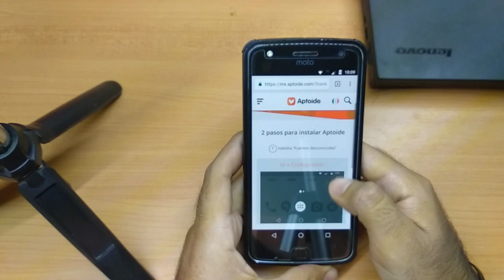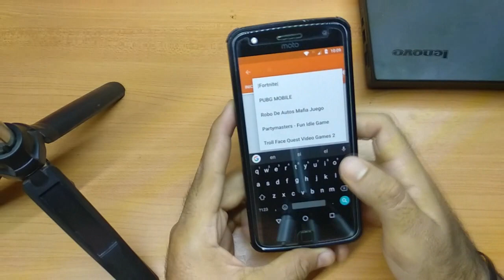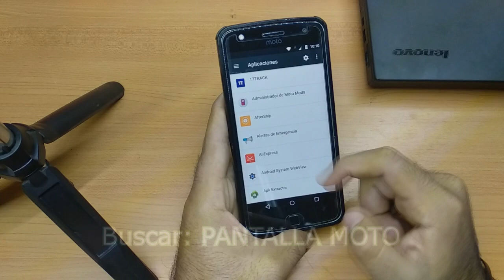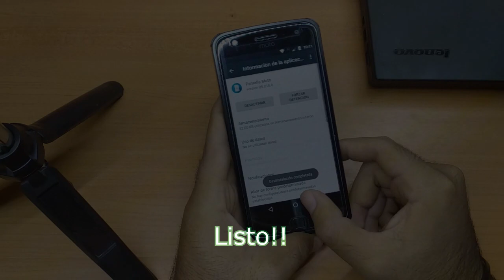CÓMO TENER LA PANTALLA MOTO DISPLAY ACTUAL EN CUALQUIER MOTOROLA (SIN ROOT)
ESPERO Y ESTE VIDEO SEA DE TU AGRADO Y QUE TE FUNCIONE. SI TE FUNCIONA COMENTA EN QUE DISPOSITIVO LO HAZ PROBADO.
UNETE AL GRUPO DEL FACEBOOK

¿QUIERES UNIRTE A MIS GRUPOS DE TELEGRAM PARA COMPARTIR Y APKS E INTERCAMBIAR INFORMACION?
(DEBES TENER TELEGRAM YA INSTALADO)

SI QUIERES UNIRTE A MÁS GRUPOS CONTACTAME COMO @SergioCM